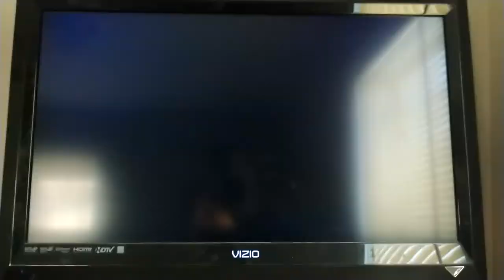Super Smash Bros. Brawl Toon Link (CPU) VS. Lucas (CPU) VS. Kirby (CPU) VS. Snake (CPU)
This is a video of a Battle between Toon Link,Lucas,Kirby,and Snake for Super Smash Bros. Brawl.